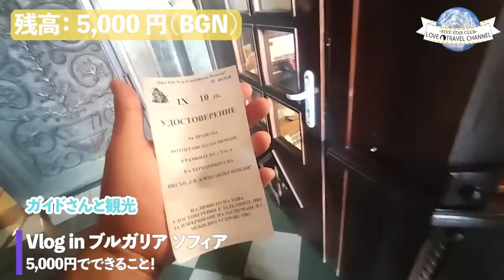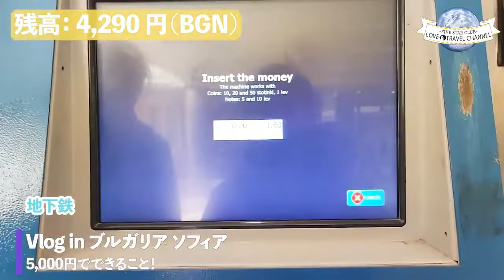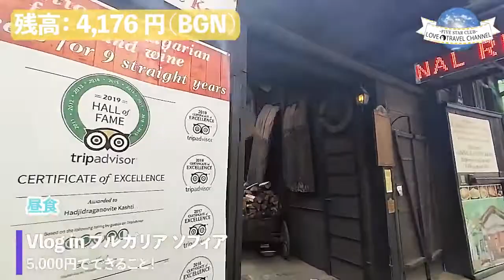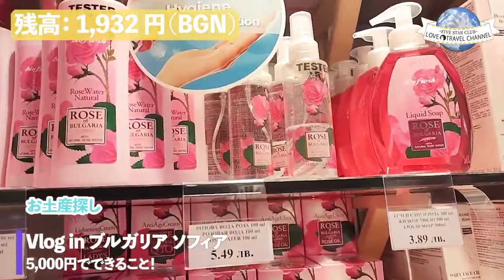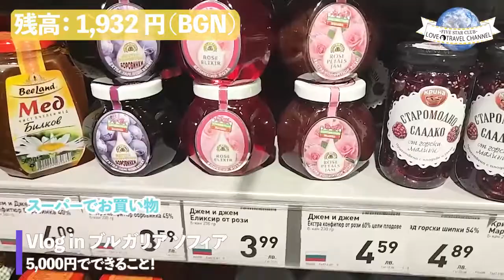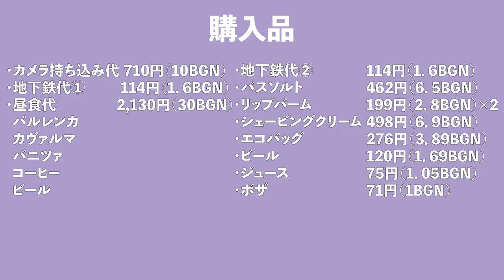【激安！】ブルガリアの首都ソフィアで購入できるお土産のまとめ バラ製品のお土産・スーパーマーケットなど5000円の予算でできることを紹介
5000円チャレンジ！
今回はブルガリアのソフィアです。物価が安いと言われているブルガリアではありますが具体的にどういうことが5000円でできるのでしょうか！相場感の参考にしていただけると幸いです。

00:00  ご挨拶・本日のテーマ説明
00:37  アレクサンドル・ネフスキー大聖堂
01:00  地下鉄に乗ってみた
01:50  ガイドさんお勧めのレストランで食事
04:23  地下鉄でヴィトシャ大通りへ
04:50  バラ製品店
05:42  スーパーマーケット
08:22  ブルガリア人気ドリンク「ボザ」を飲んでみよう♪

現地在住日本人と街歩き！セルビア・ベオグラードの魅力を紹介【22年4月末コロナ後のセルビア】

セルビア・ベオグラード歴史地区を現地日本人と街歩き♪現地在住者のNo1レストランはどこ？【22年4月末コロナ後のセルビア】

【激安?】セルビア・ベオグラード5000円でここまで楽しめる！！観光・ショッピング・グルメを紹介！【22年4月末コロナ後】

【ベオグラードから日帰り】セルビア第２の都市ノヴィ・サド紹介！ヨーロッパ調のカワイイ街並み＆ワインの名産地【2022年4月末コロナ後】

【5千円でできること】首都サラエボの街を散策！空港からタクシー、トラムの乗り方も解説【ボスニアヘルツェゴビナ観光】

【紛争で破壊された街】世界遺産モスタルと平和の象徴「スターリ・モスト」へ！　首都サラエボからの日帰りで行ってみた【2022年4月コロナ後】

【22年5月】クロアチアでコロナの状況を聞いてみた！ザグレブ名物の大砲の時報も体験！【ザグレブ旧市街街歩き】

【5千円でここまで楽しめる！】クロアチアの首都ザグレブ旧市街の観光＆グルメ紹介！【22年4月末コロナ後のクロアチア】

プリトヴィッツェ国立公園に行ってきた（fromザグレブ）JEZEROホテルも紹介【バス停と夜道に注意】

世界遺産のプリトヴィッツェ国立公園を１周してみた！上湖群・下湖群の観光にかかった時間は？【ラストケ村にも立ち寄りも】

ブルガリアの首都ソフィアを街歩き！ベテランガイドにコロナ、見どころ、グルメなどいろいろ聞いてみた【22年5月コロナ後のソフィア】

このチャンネルでは海外旅行に関して皆さんに役立つ情報を海外渡航歴100カ国ある2人が発信していきます🌏

各SNSでも最新情報を随時更新しています♪

◆ファイブスタークラブ
世界で見つける旅の思い出 こだわりの旅をプロデュース
自分好みの旅行をお探しの方はぜひご相談ください！

プロフィール
【橋本康弘（ハシモトヤスヒロ）】
1983年福井県生まれ
初めて行った海外は中学2年の「国際交流」で北京へ。
同じアジア人で似ているのに言葉や価値観が全く違うことに衝撃を覚える。

それ以来、海外の魅力にとりつかれ、
学生時代に頑張ったことは、旅行資金のためのアルバイト（笑）。
社会人では年に5〜6回のペースで海外へ行っていると、
いつの間にか海外旅行歴100カ国達成。
旅行先の最大の楽しみは現地の人との交流です！
お客様には自分の旅行経験を生かして、
旅行先を提案することやオリジナルのプランを組むことが得意。

今後さらに極めたいことはヨーロッパアルプスのハイキング、
アメリカでのドライブ旅、中央アジアの自然。
旅行以外の趣味は音楽と映画鑑賞。
2019年に第１子をもうけたので、
週末の日課は掃除と散歩と娘に聴かせる為のウクレレの練習。

アレクサンドル・ネフスキー大聖堂